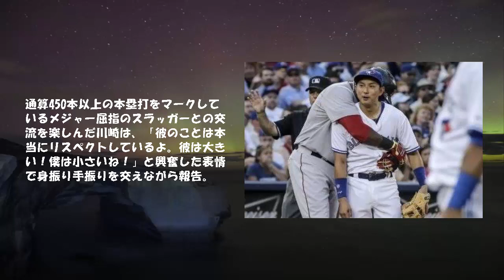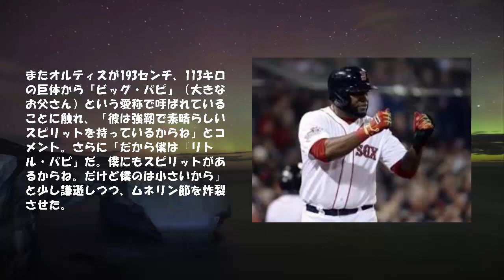【2014 メジャーリーグ 川崎宗則】 ムネリン＆オルティス、塁上でハグ！ 「奇妙なカップル」と米で話題に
6月のメジャー再昇格以来、レギュラー格として活躍するブルージェイズの川崎宗則選手。現地アメリカでは、22日にトロントで行われたレッドソックス戦で、出塁して三塁にやってきた主砲デービッド・オルティス選手が川崎にハグをしたことが話題になっている。

　地元紙「トロント・サン」（電子版）が今回の件を「オルティスと川崎はMLBの奇妙なカップル」と題し、両者が地元テレビ局のインタビューに答えたコメントとともに紹介するなど、アメリカメディアがこぞって取り上げている。

　通算450本以上の本塁打をマークしているメジャー屈指のスラッガーとの交流を楽しんだ川崎は、「彼のことは本当にリスペクトしているよ。彼は大きい！僕は小さいね！」と興奮した表情で身振り手振りを交えながら報告。

　またオルティスが193センチ、113キロの巨体から『ビッグ・パピ』（大きなお父さん）という愛称で呼ばれていることに触れ、「彼は強靭で素晴らしいスピリットを持っているからね」とコメント。さらに「だから僕は『リトル・パピ』だ。僕にもスピリットがあるからね。だけど僕のは小さいから」と少し謙遜しつつ、ムネリン節を炸裂させた。

　またオルティスも「彼は俺を一晩中笑わせたよ。楽しかったね」と答え、明るく、物おじしない川崎のキャラクターに惹かれた様子。通訳がいない環境でも、独学で懸命に英語を勉強しながらインタビューに応え、
トロントのファンの間ですっかり人気者になっている川崎だが、今回の出来事でメジャーを代表する偉大な選手をも虜にしてしまったようだ。